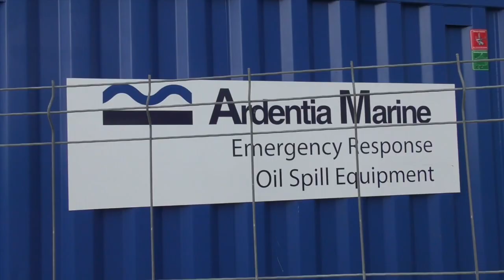EED Panagia Parou se marcha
El Panagia Parou, hundido en abril de 2017 en el puerto de Algeciras como consecuencia de una vía de agua, se ha marchado tras ser reflotado